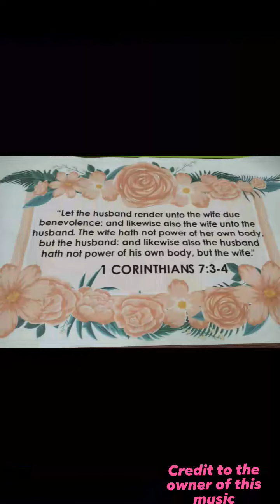WEDDING OF ISAAC JACOB BECIÑA AND ARRIANE MAE ALMEDA OCTOBER 29, 2023